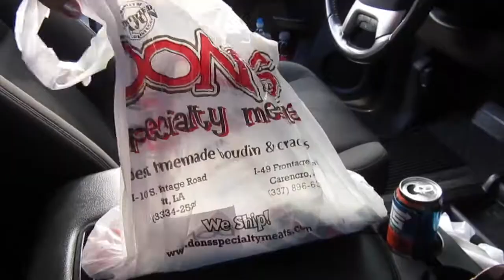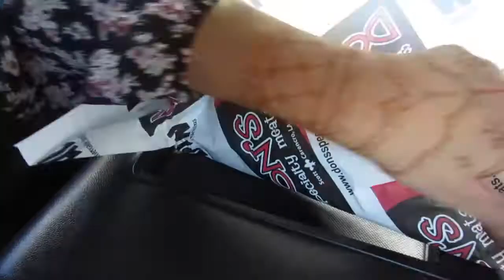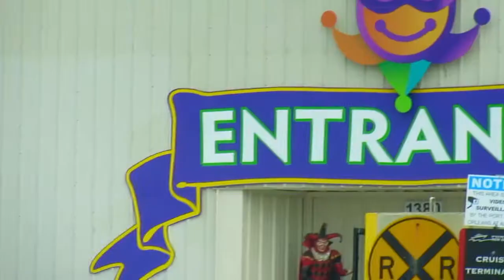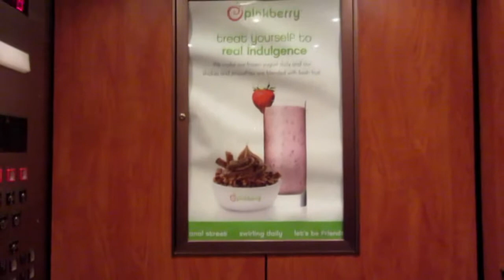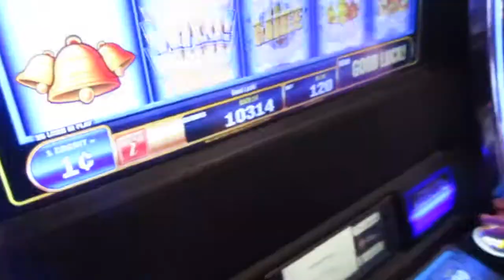New Orleans Louisiana 2015 Birthday Trip -Vlog 80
Since I can only upload 15 min videos I had to cut the video short but I'll add part 2 once we return from our week long cruise ! :) Hope you enjoyed this video of us in NOLA! We loved it here and will be back for sure.

We are Sandra & Joe, Vloggers from Houston Texas.. Yee Haw !
Periscope: SANDRAVLOGGER